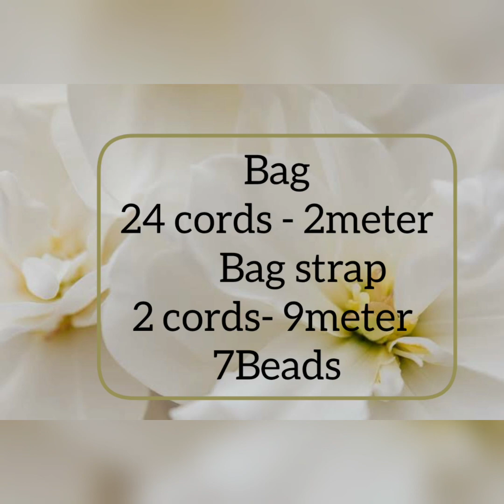how to make macrame mini bag ||M.W